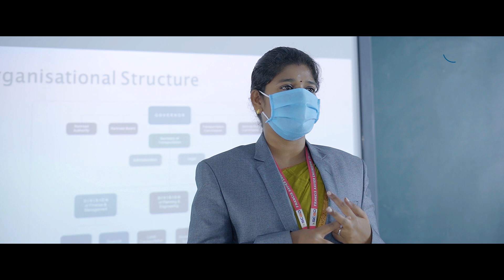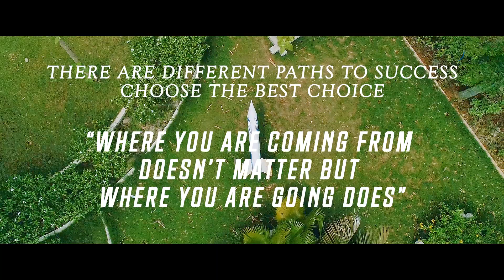FXEC-TEMPLE OF LEARNING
The Francis Xavier Engineering College popularly known as FX Engineering College, was established in the year 2000 with the vision to empower budding engineers in technical and entrepreneurial training and to contribute to the socio-economic augmentation of the nation.
The college is full of opportunities where students' talents can thrive and it systematically transforms a graduate to a future ready professional. The institution is open to the exchange of ideas, where discovery, creativity, and personal and professional development can flourish. It is a responsive, student-oriented institution that is committed to the creation, dissemination, and acquisition of knowledge through teaching, research and service.